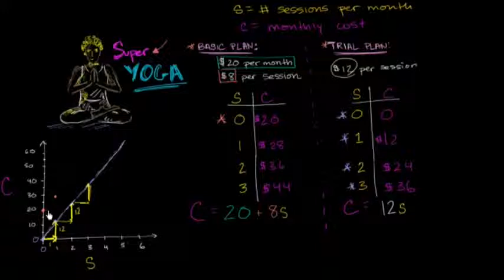Super Yoga Plans - Plotting Points